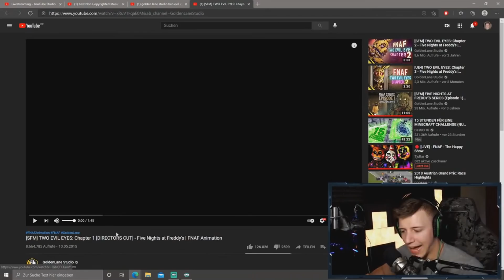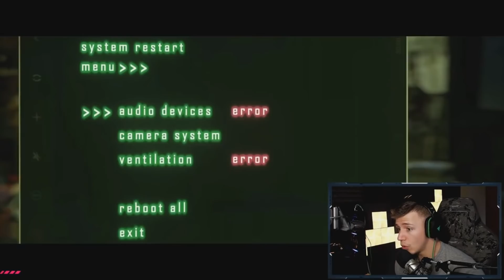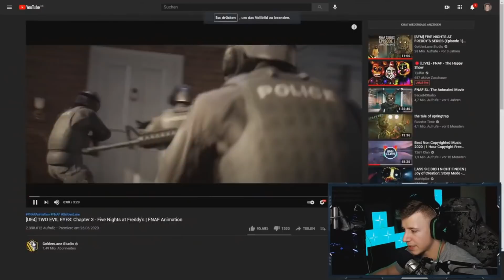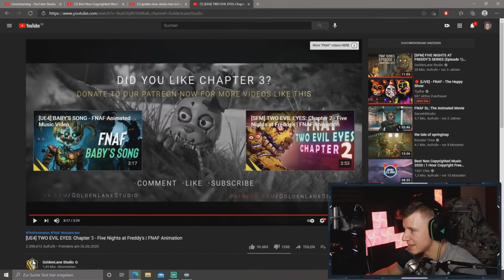Das HEFTIGSTE Springtrap Video EVER